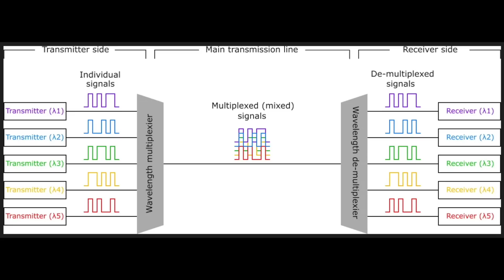100 Gigabit per second - Beautiful Transceivers (PWJ244)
Have you ever wondered how they transmit 100, 400 or 800 Gigabits per second with a fibre cable? I show you here how those optical transceivers are built.
PS: I apologize for my dumbness. The R and T partnumbers on Receiver and Transmitter are clearly visible :-)
PSPS: Yes, there are 12 output lenses on the first transceiver and the cable that attaches to it may also have 12 fibres... but only 4+4 (=8) are used. The four in the center have no function.